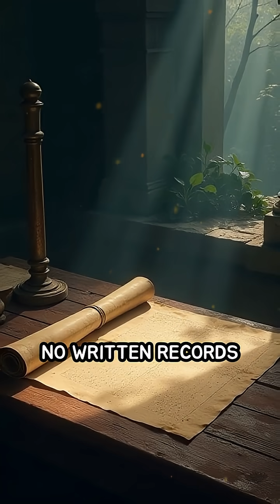Did Ancient Iraq Invent the First Battery?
Could the Baghdad Battery be proof of ancient electricity? Discover the mystery of this artifact and its possible uses!